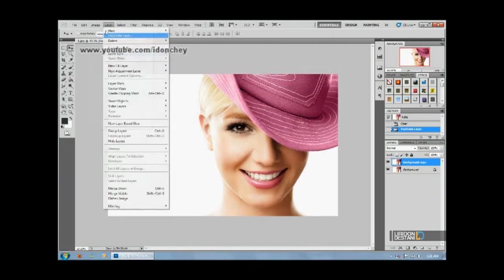Photography B&W + Color | Photoshop | HD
Copyright: Liridon Destani

Black & White Photography  Adobe Photoshop Design